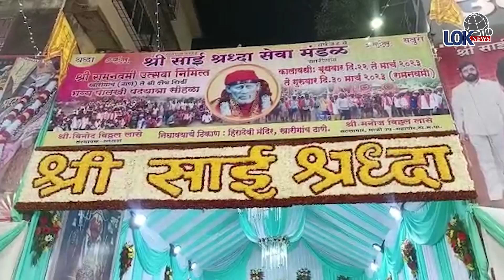श्री. साई श्रद्धा सेवा मंडळ यांच्या वतीने खारीगावं परिसरात साई भंडारा !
श्री. साई श्रद्धा सेवा मंडळ यांच्या वतीने खारीगावं परिसरात साई भंडारा आणि सत्यनारायण पूजेचे आयोजन करण्यात आले होते !